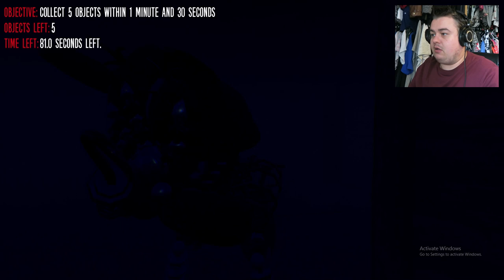Daughter Helps Me Win // Joy Of Creation Foxy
This time we battle foxy!

Suite 57,
2 Mount Sion,
Tunbridge Wells,
Kent
Tn1 1UE